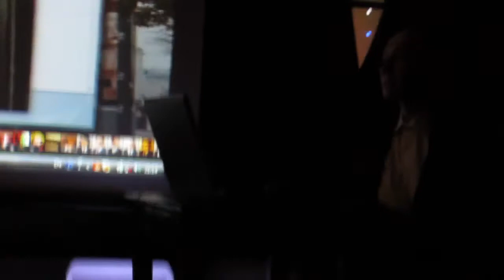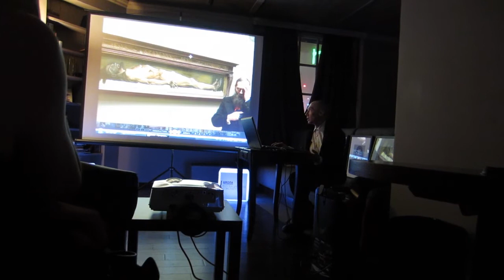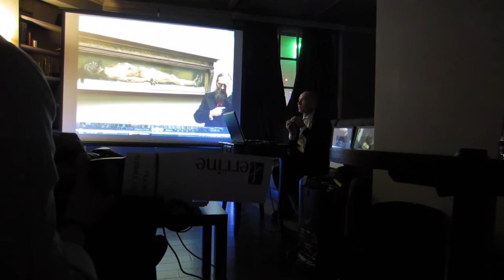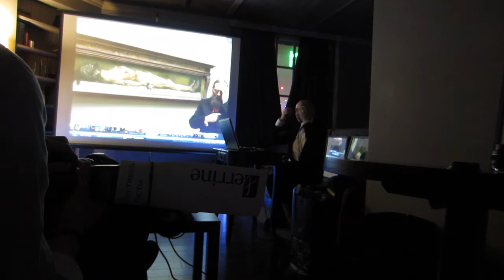Творческая встреча с Владиком Монро. 27.02.2013. Фрагмент 2/5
Творческая встреча с художником Владиславом Мамышевым-Монро
Организаторы: Школа коллекционеров и экспертов, Frolov Gallery
27 февраля 2013, Москва, ресторан "Террин"